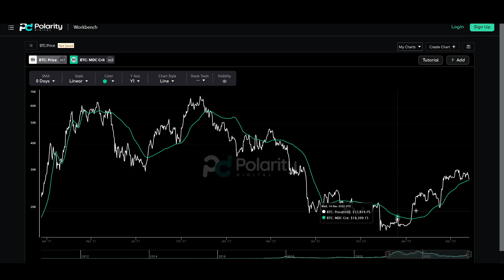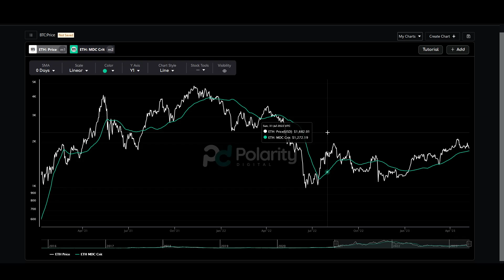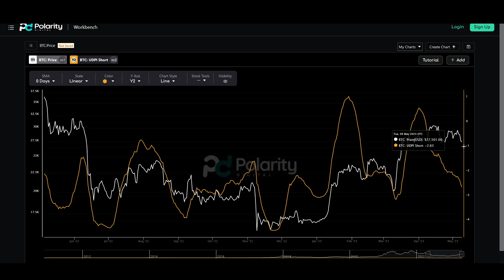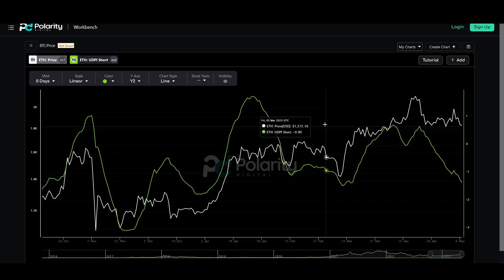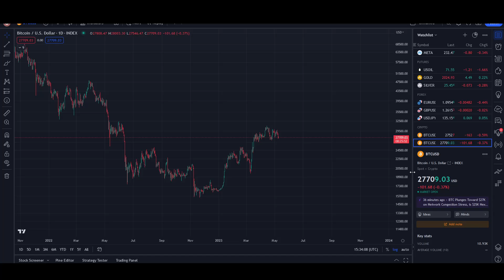Why Bitcoin and Ethereum are at CRITICAL Levels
Bitcoin and Ethereum have seen a lot of volatility recently, with that volatility currently breaking to the downside. Where might it be heading next? We look at our models to see what they think.

Our website, polaritydigital.io, is now LIVE! Check it out and let us know what you think! It's completely free to access during this beta phase.